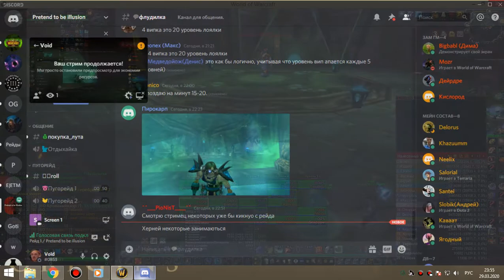3я часть ЗС пвар 29 03 20